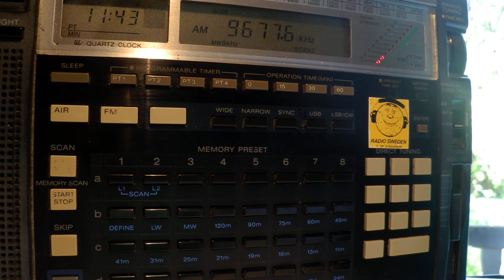21 08 2013 Unidentified station in Azeri at 1142 on 9677.6 Stepanakert